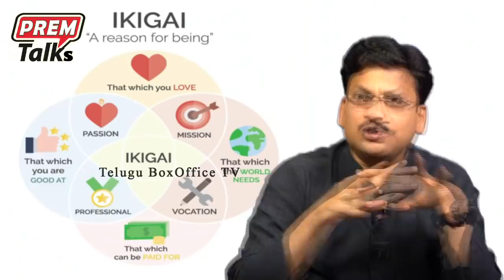జపాన్ ఈ ప్రపంచానికే ఆదర్శం The Great Japanese Life Style